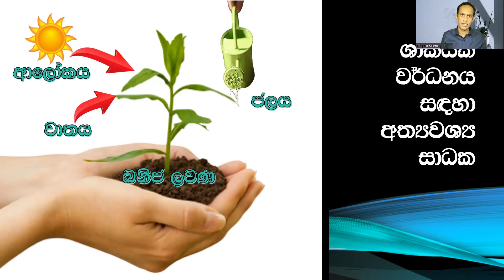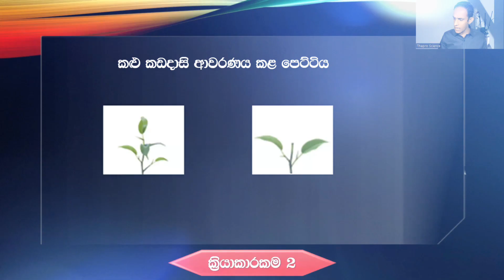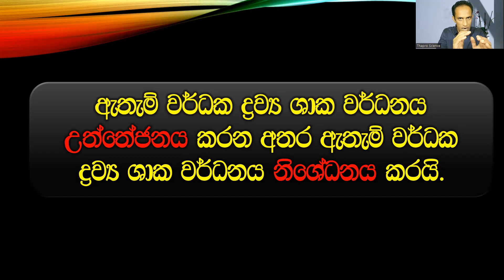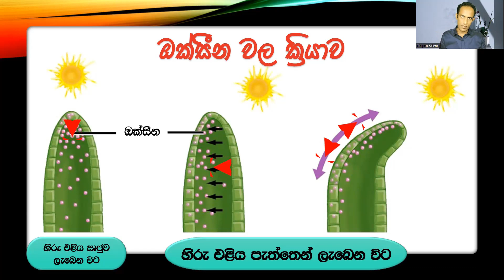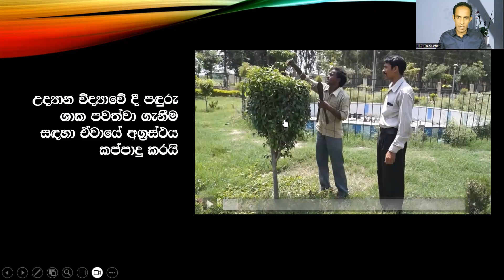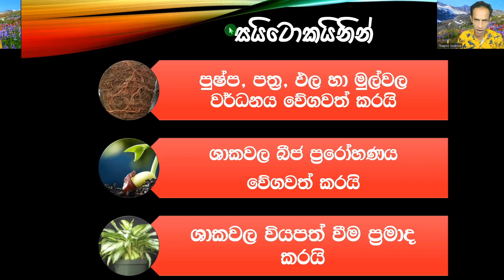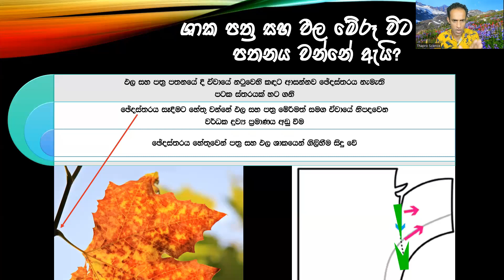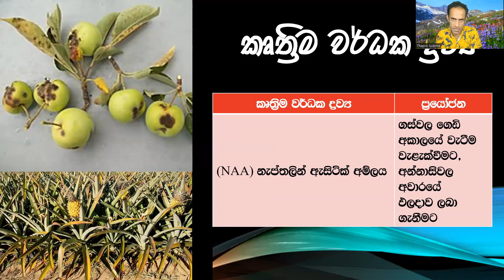9 ශ්‍රේණිය විද්‍යාව - ශාක වර්ධක ද්‍රව්‍ය - 7 පාඩම (Grade 9 Science - Plant Growth Substances)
Plant growth substances, also known as plant hormones or phytohormones, are naturally occurring compounds that regulate various physiological processes in plants. These substances play a crucial role in controlling growth, development, and responses to environmental stimuli. There are several major classes of plant growth substances:

Auxins: Auxins are primarily responsible for cell elongation and differentiation, as well as promoting apical dominance (the inhibition of lateral bud growth). The most well-known auxin is indole-3-acetic acid (IAA). Synthetic auxins like 2,4-dichlorophenoxyacetic acid (2,4-D) are used as herbicides.

Gibberellins (GAs): Gibberellins are involved in stem elongation, germination, and flowering. They promote cell division and elongation, helping plants to grow taller. Gibberellic acid is a commonly known gibberellin.

Cytokinins: Cytokinins regulate cell division and differentiation, promote lateral bud growth, delay senescence (aging), and stimulate chloroplast development. They are essential for promoting balanced growth throughout the plant. Zeatin is a well-known cytokinin.

Abscisic Acid (ABA): ABA is involved in various stress responses, particularly in drought tolerance. It regulates stomatal closure, leading to reduced water loss through transpiration. ABA also plays a role in seed dormancy and germination inhibition.

Ethylene: Ethylene is a gaseous hormone that influences fruit ripening, senescence, and abscission (the shedding of leaves, flowers, or fruits). It also plays a role in plant responses to stress and wound healing.

Brassinosteroids: Brassinosteroids promote cell elongation and division, enhance stress tolerance, and are involved in various developmental processes like pollen tube elongation and vascular differentiation.

Jasmonates: Jasmonates are involved in plant responses to biotic stress, such as insect feeding or pathogen attack. They regulate defense mechanisms, including the production of secondary metabolites like alkaloids and terpenoids.

Salicylic Acid (SA): SA is a key player in the plant immune system, especially against pathogens. It triggers defense responses, including the activation of pathogenesis-related genes.

These growth substances often interact and function in coordination to regulate plant growth and development. Their effects can be quite complex and context-dependent, influenced by factors such as concentration, tissue type, and environmental conditions. Researchers have been studying these substances for decades to better understand plant physiology and to develop applications in agriculture, horticulture, and plant biotechnology